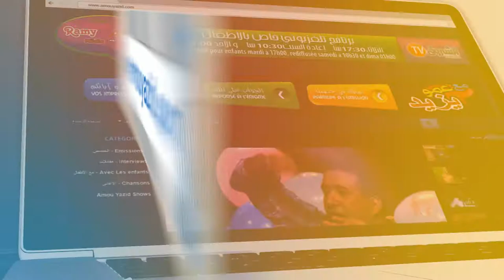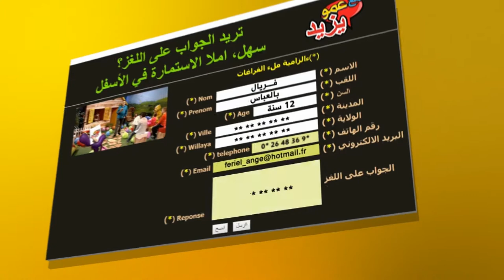مو يزيد" الموسم 03 الحلقة 06 موسيقى Amou Yazid saison 03 EP 06 Journée de la musique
عمو يزيد" الموسم  03 الحلقة 06 خاصة باليوم العالمي للموسيقى Amou Yazid saison
Maa Amou Yazid saison 03 EP 06 Spéciale journée internationale de la musique"
 du 03 octobre 2017 à 17:00 rediffusée samedi à 10:30